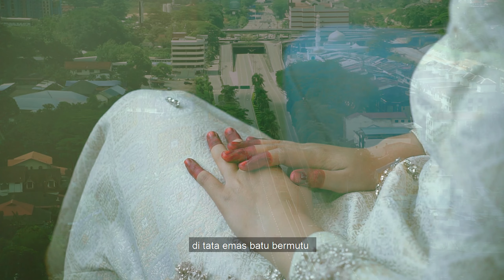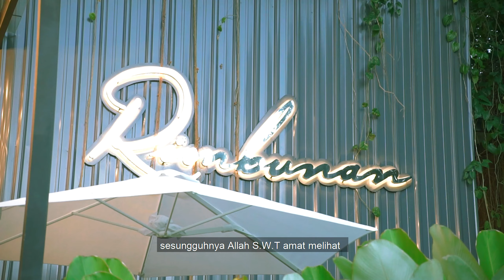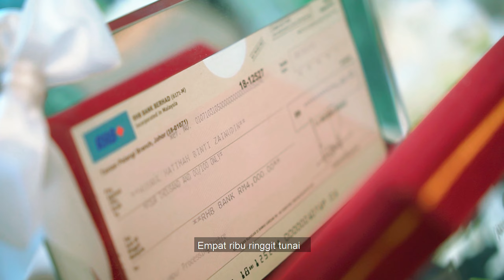Wedding Ceremony | Nyun & Izuan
"cara terbaik untuk menghentikan waktu adalah dengan mendokumentasikan",

Di Twenty One Film kami sentiasa ingin menyajikan pelanggan kami dengan video yang penuh dengan letupan emosi dan kenangan yang dikemaskan dalam bentuk video. Kami akan pastikan video kami mampu membawa anda mengingati hari bahagia anda. Itu janji kami.

With love,
Twenty-One Film Team.

Official Partner :
Antarapixel Photography

malay wedding videographer
malay wedding